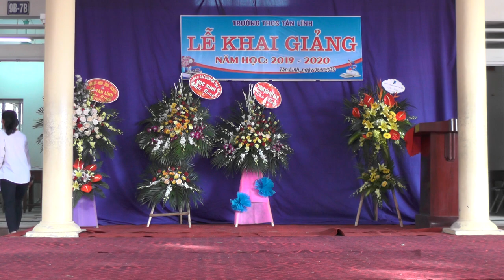Mùa thu ngày khai trường + Quên hương mình + Chào năm học mới - THCS Tản Lĩnh.